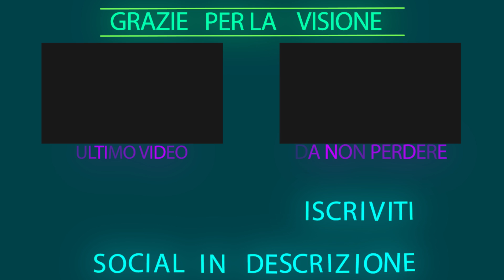HANNO RUBATO ACHILLES! | LITTLE BATTLERS EXPERIENCE ITA #3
Un gruppo di teppisti ha rubato Achilles! Dobbiamo recuperarlo!

▁ ▂ ▃ ▄ SOCIAL! ▄ ▃ ▂ ▁